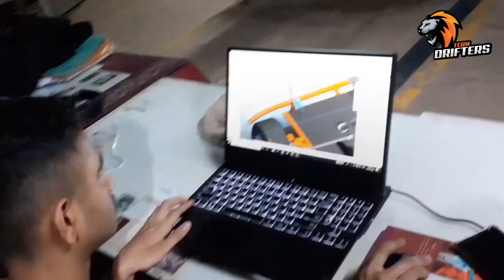Electric Go-Kart || National Electric Kart Championship || Team Drifters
NEKC Is a National Level E-Karting Competition for Engineering Students organised by Credible Future India Private Limited For More details and to register for NEKC Please